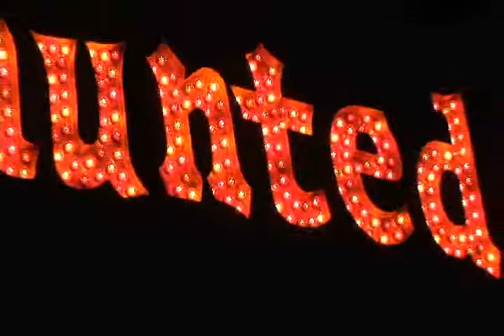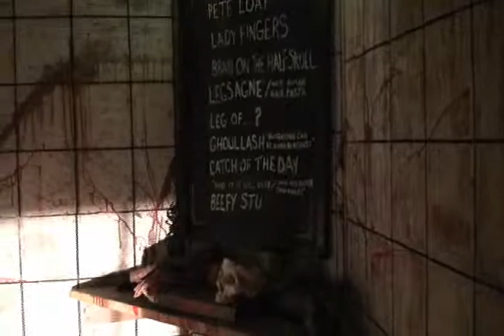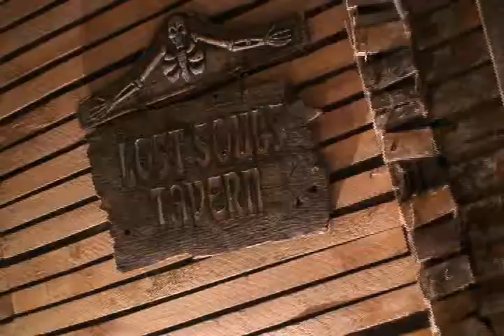Hallowgraves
Hallowgraves Haunted Manor! Come see the creepiest, scariest and most frightening haunt on the Jersey Shore at the Funtown Pier in Seadside. Even if you've been before come back and check out our even more scream filled attraction for Halloween!